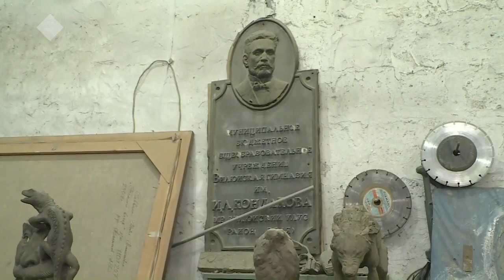«Бу Дьокуускай» биэриигэ: куорат пааматынньыктара (14.01.21)